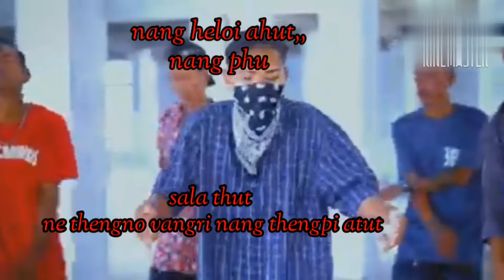Mc Hillary V/S Stan Gun V/S Kiri Hanzang dili//diss track// karbi raps battle songs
Upload By : Sonjit Ejang

Kar-hop